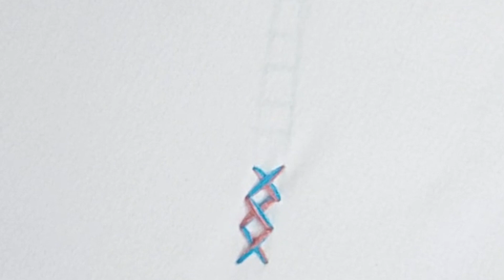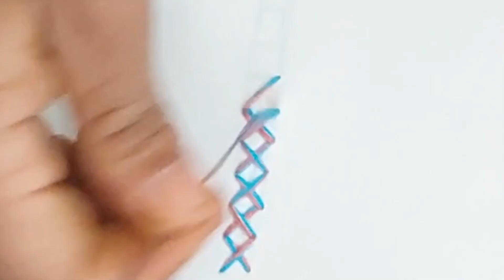Beginner Friendly Embroidery Edge Tutorial by DIY Stitching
Share your creations with us in the comments below. Happy stitching!
Beyond the Basics
Stitching Techniques
Creative Embroidery
DIY Floral Embroidery
Easy Embroidery for Beginners
Needlework Tutorial
Embroidery Design Ideas